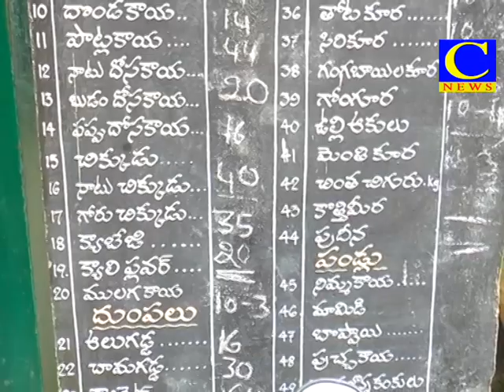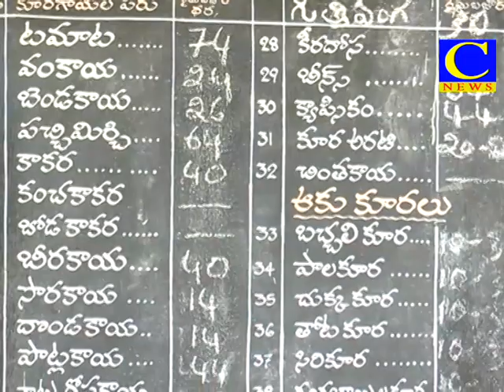cnewskmm19-7-2017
సంప్రదించండి Yakesh ( 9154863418), Sharath ( 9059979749 ),